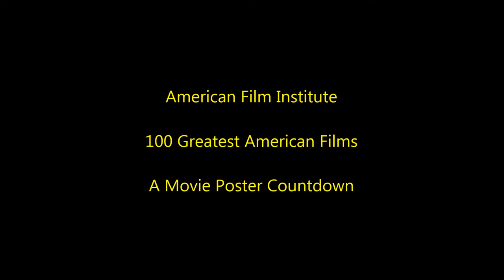100 Greatest Films - A Movie Poster Countdown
A Movie Poster Countdown to the American Film Institute's list of 100 Greatest American Films.